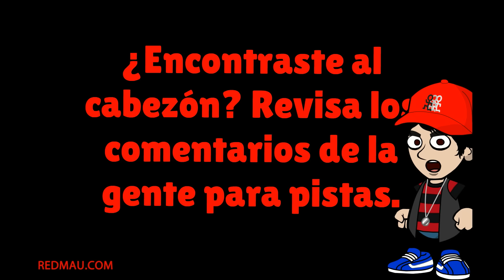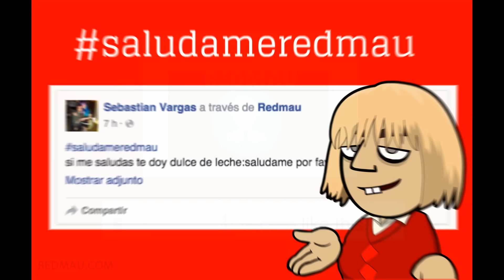Chiste de Pepito - El gato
Pepito aburrido de su gato decide llevárselo y dejarlo a 5 cuadras.
Pero cuando Pepito volvió, el gato ya estaba en la casa.
Se lo lleva nuevamente, esta vez a 20 cuadras. Cuando volvió el gato ya estaba en la casa otravez.
Esta vez se lo lleva 5 cuadras a la derecha, 10 a la izquierda, 2 arriba, 4 abajo, 15 cuadras denuevo arriba y lo deja.
A los 5 minutos Pepito llama a su casa y le pregunta a su mama:
- Mamá esta el gato en la casa?
- Si hijo, por que?
- Dile al pin-che gato que venga a buscarme por que ya me perdí!